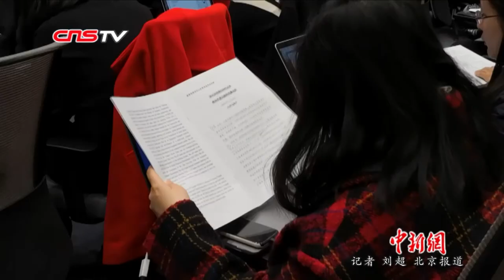北京新机场怎样定位？粤港澳大湾区交通基础设施如何规划？交通部回应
2月28日，国新办在北京举行新闻发布会。发布会上，交通运输部部长李小鹏表示，到目前为止，北京大兴国际机场总体基本建成，机场内四条跑道全部贯通，航站楼也全面进入装修和机电安装的阶段。谈及粤港澳大湾区，李小鹏表示，就目前而言，大湾区已经初步形成了一个比较好的交通基础设施的条件，下一步还需要进一步完善和发展。